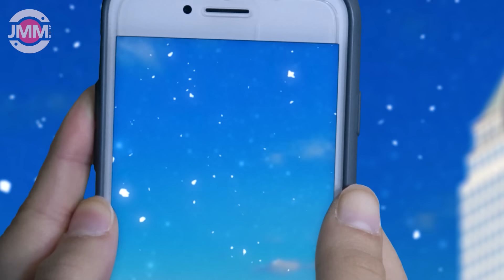Dame Tu Cosita's HUNGER (Compilation #20) Dame HULK VS Siren DAME-Head VS Twin RED She-Hulk etc.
Twentieth Compilation!

The Outro song is called: "Bomber (Sting)"